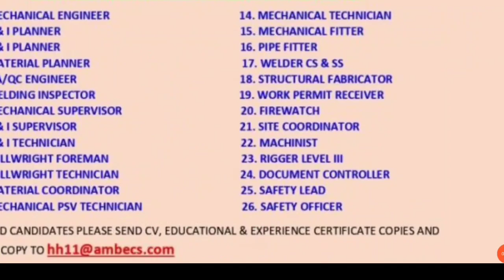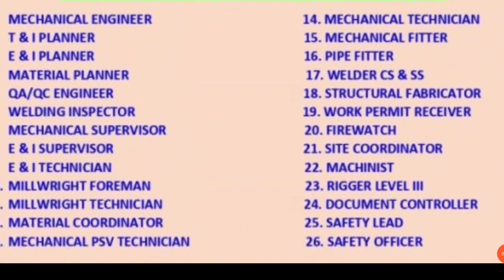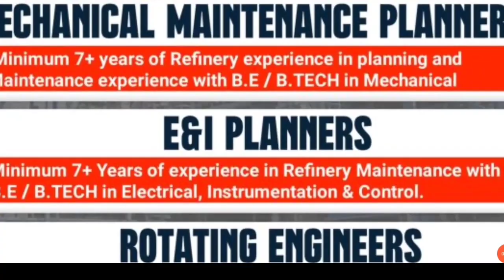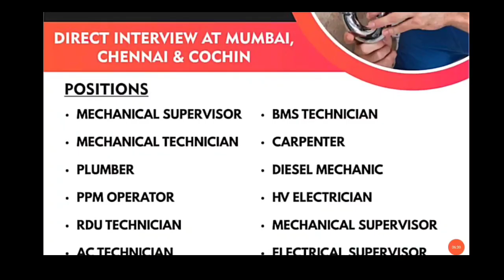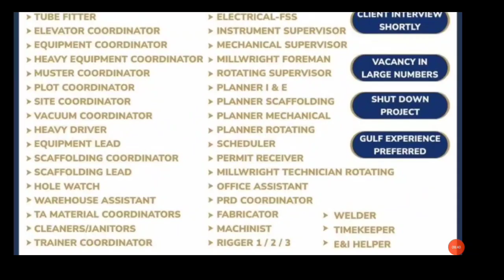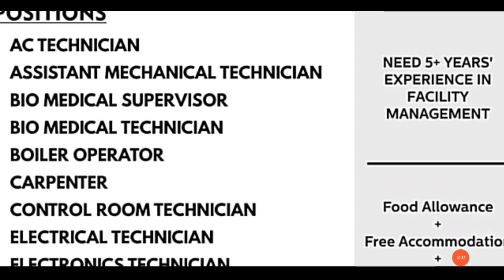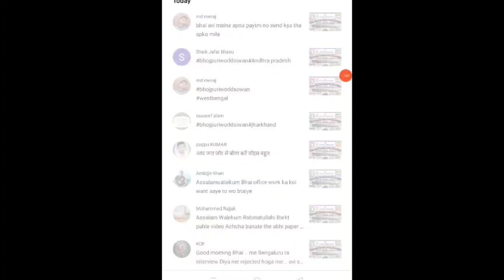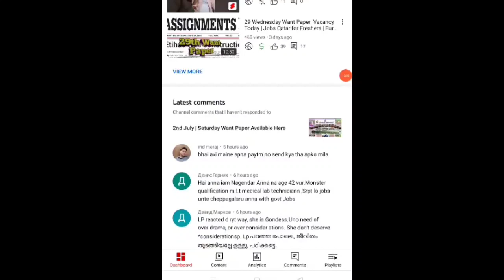3rd July Job in Dubai Vacancy Today | Jobs Qatar for Freshers | Europe job vacancy 2022,Gulf Jobs ✈️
Request Only.

Bhojpuri World Siwan.. (Facebook page)

Amazon Product links. Offers

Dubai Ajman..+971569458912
India Siwan...